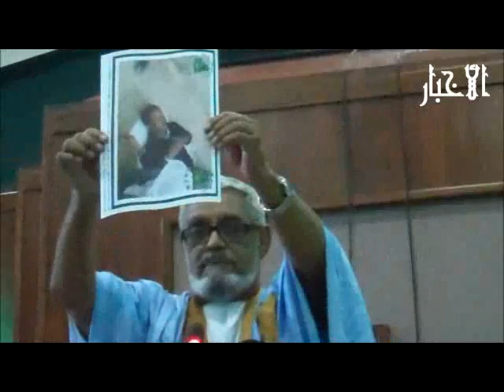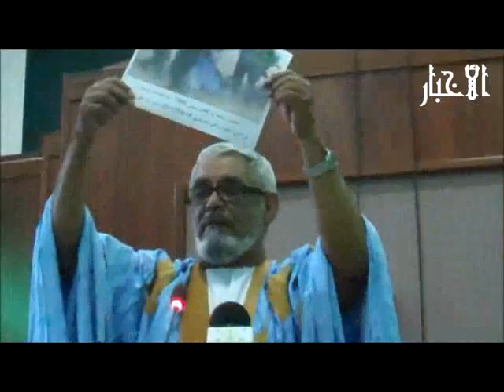برلمانيون يطالبون بالقطيعة مع عهود التعذيب المظلمة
الأخبار(نواكشوط) طالب نواب في البرلمان الموريتاني، النظام الحالي بالعمل من اجل إيجاد قطيعة حقيقية مع ما سموها عهود التعذيب المظلمة التي عرفتها البلاد، خلال الأحكام السابقة.